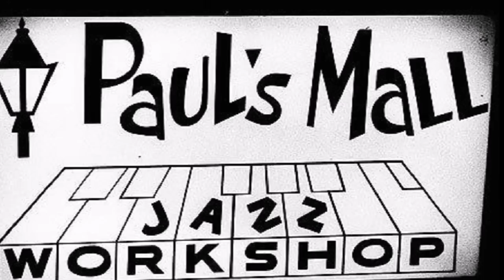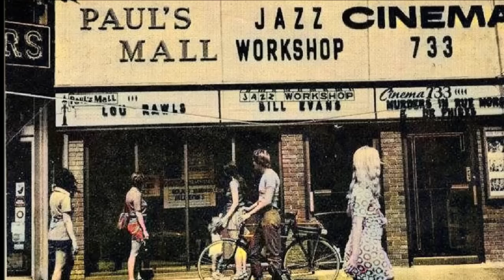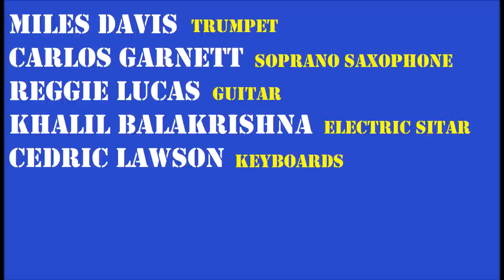Miles Davis- September 14, 1972 Paul's Mall, Boston | REMASTERED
_On The Corner_ era live radio broadcast

Paul's Mall, Boston, Massachusetts

MILES DAVIS
Miles Davis- trumpet
Carlos Garnett- soprano saxophone
Reggie Lucas- guitar
Khalil Balakrishna- electric sitar
Cedric Lawson- keyboards
Michael Henderson- bass guitar
Al Foster- drums
James Mtume- congas, percussion
Badal Roy- tabla

introduction 0:00
Black Satin (M. Davis) 1:14
Chieftain (M. Davis) 11:43
Rated X (M. Davis) 21:21
Honky Tonk (M. Davis) 26:59
Right Off (M. Davis) 36:43
Sanctuary [theme] (W. Shorter-M. Davis) 50:27
closing titles 51:14

WBCN-FM radio broadcast

In 1972 Miles Davis made one of the most controversial albums of his career. _On The Corner_ was Miles' attempt to connect with the music of the streets by combining the cyclic funk rhythms and mutating bass lines of James Brown and Sly Stone with African polyrhythms, Indian exoticism, the concepts of Ornette Coleman, and the avant garde of Stockhausen. The resulting music was a dense, seething, harmonically static brew, with a huge cast of players- unidentified in the album's artwork- flitting in and out of the sound mix. It's dark, mysterious, and challenging.

Columbia had no idea what to do with it, jazz critics were divided, even Miles' contemporaries struggled to make sense of it; "That music is worthess," Stan Getz told Dan Morgenstern, "It means nothing; there is no form, no content, and it barely swings." Worse still, despite decent initial sales, it struggled to reach its target audience of young, black, urban listeners.

Miles' working bands over the last few years usually sounded very different to their studio counterparts but this 1972 group sounds much closer to the music included on _On The Corner._ Henderson and Mtume were holdovers from the 1971 band and had been involved in the LP sessions along with Roy, Garnett and- possibly- Foster (the exact personnel for _On The Corner_ is still debated), while Lucas, Balakrishna and Lawson took part in studio recordings later that year. The nine piece line up was the largest working band that Miles had led since the days of the Birth Of The Cool nonet in the late 1940s but this is obviously a very different ensemble: dense, amplified, electronically manipulated, abstract.

The Indian instrumentation was characteristic of the _Corner_ music. Balakrishna and Roy had been playing together in an Indian restaurant that was frequented by John McLaughlin, who introduced them to Miles. Balakrishna appeared on pieces from late 1969 but this was the first time that Miles had introduced Roy's tabla and Balakrishna's electric sitar into the live band. From 1967 Danelectro had manufactured their Coral electric sitar, a guitar-like instrument that had found favour as an exotic effect on late 60s/ early 70s soul records by Freda Payne, Stevie Wonder, The Delfonics, and The Spinners. The Coral had a special bridge that approximated the buzzing sound of a sitar, plus a set of resonating strings that produced sympathetic overtones.

The basement of Cinema 733 on Boylston Street, Boston housed two music venues: The Jazz Workshop and Paul's Mall. Miles had previously played at the Workshop but the expanded, amplified post-Corner band moved across to the larger, rockier Paul's Mall venue. "All the electrical equipment and all that sound was too much for small jazz club(s) like the ones jazz was mostly played in," Miles noted in his autobiography.

This recording comes from a Thursday night radio broadcast on WCBN-FM, the first of a four night run (there's also a poor quality audience recording from the same engagement). This was a difficult band to record but, to my ears, the radio engineers made a better job of capturing its dense textures than the rather dynamically flat official recording made by Columbia two weeks later and released as _Miles Davis In Concert._ These recordings have been issued on a number of bootlegs but not always complete and occasionally off speed. I made some tweaks to the audio, bringing out some of the high end, decluttering the midrange and rebalancing the stereo field. I used an AI program to reduce the volume of two bursts of ear-splitting feedback during the introduction. I also found the recording to be a little dry so I took the liberty of adding a small amount of reverb.

_On The Corner_ was released in the autumn but Miles' efforts to promote the record had a major setback when, on October 18, he suffered a horrific automobile crash that left him with compound fractures in both legs. Concerts for the remainder of the year had to be cancelled. This edition of the band was short lived- even with the enforced lay off and a couple of changes in personnel the core line up lasted just nine months. It would take another quarter century for this important, revolutionary music to be revaluated.